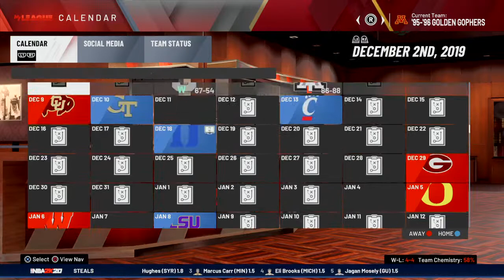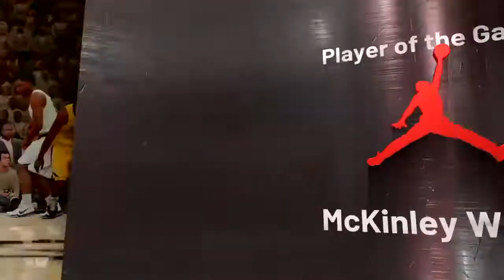NBA2K20 NCAA Minnesota Gophers Franchise- Minnesota vs. Colorado Buffaloes